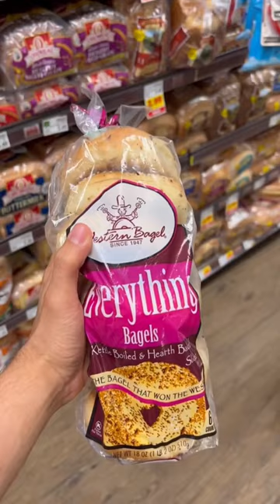My Breakfast EVERY DAY